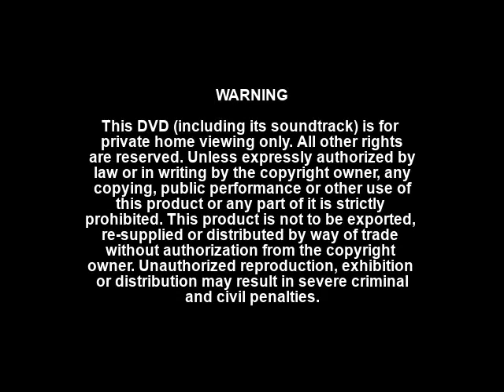Opening To The Kasey Show The Complete Season 1-7 Collection 2009 DVD